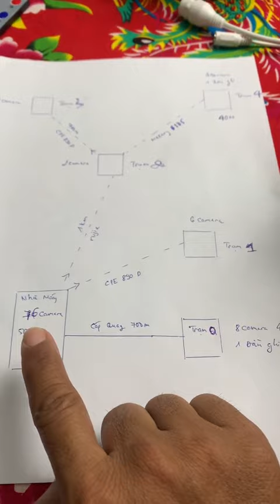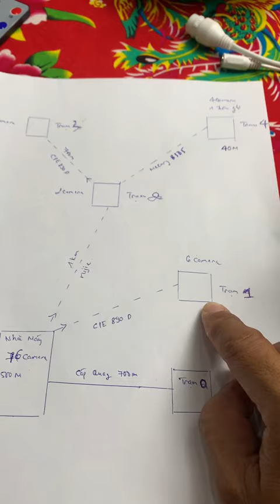Bắn sóng point to point